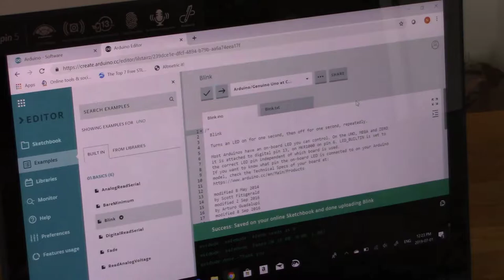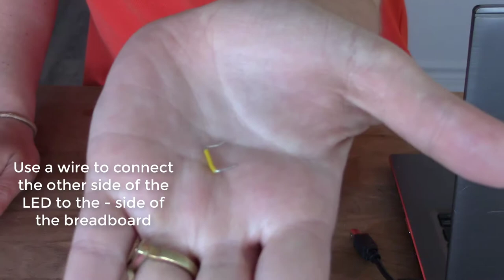Arduino: Part 2 - How do I set it up? | Emerging Technology at Centennial Libraries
A quick video that shows how to set up your Arduino. Connect your Arduino to your computer and build a basic circuit.